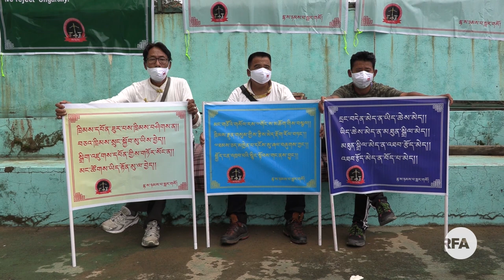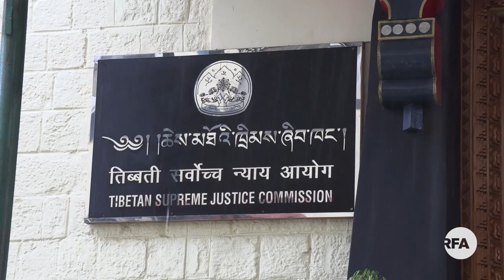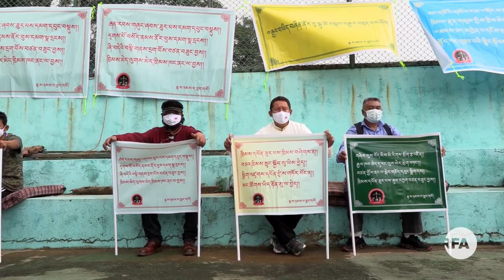Protest calling on the three Justices of the Tibetan Supreme Justice Commission to vacate the post.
ཆེས་མཐོའི་ཁྲིམས་ཞིབ་ཁང་གི་ཁྲིམས་ཞིབ་པ་གསུམ་ངེས་པར་དུ་ཁྲིམས་ཞིབ་ཁང་ནས་ཁ་བྲལ་དགོས་ཞེས། བཞུགས་སྒར་དུ་བོད་མི་ཁག་ཅིག་གིས་ཟས་བཅད་ངོ་རྒོལ་གྱི་ལས་འགུལ་སྤེལ་བཞིན་པ།
A group of Tibetans have launched a protest calling on the three Justices of the Tibetan Supreme Justice Commission to vacate the posts w/s Lobe.